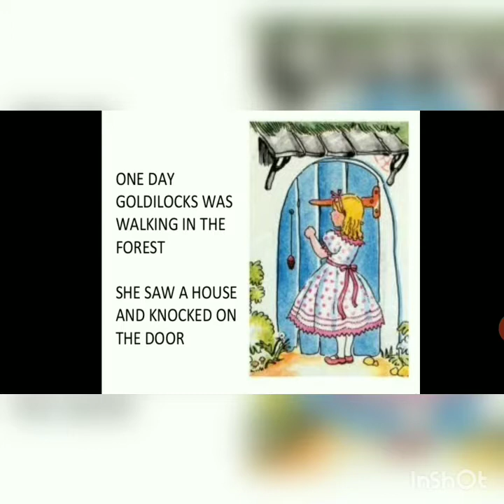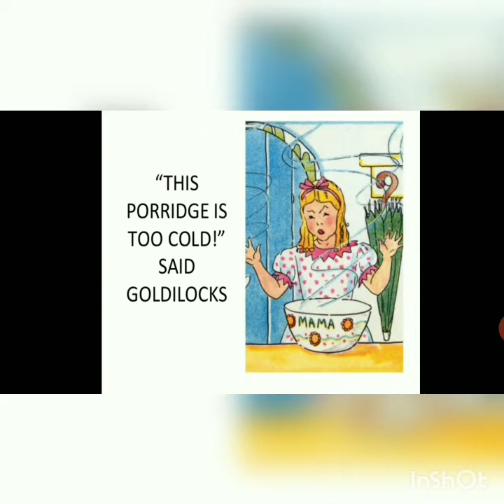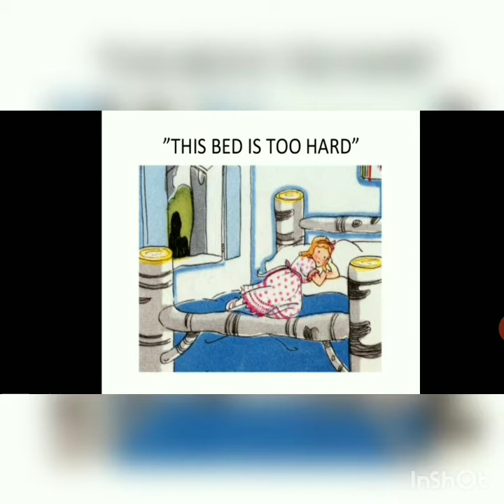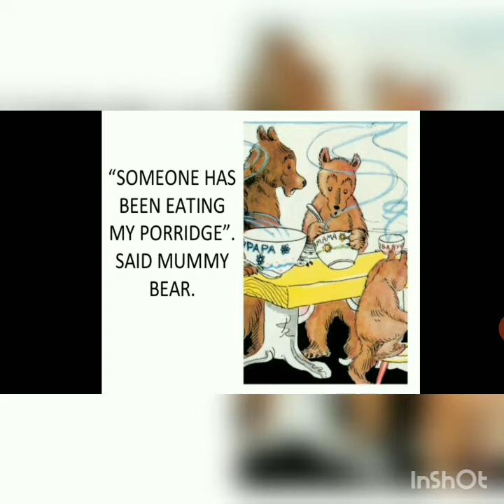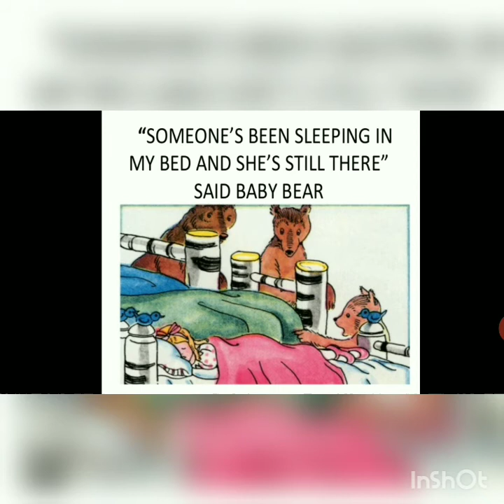Story Time: Goldilocks And The Three Bears